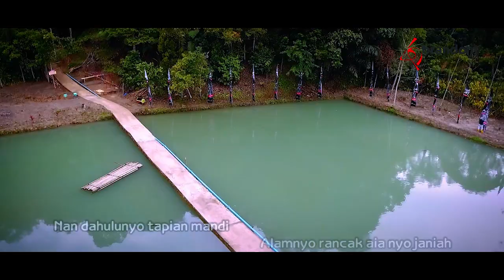Luak Gadang Bukik Baka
Panorama Yang Indah di Kamang  Hilia